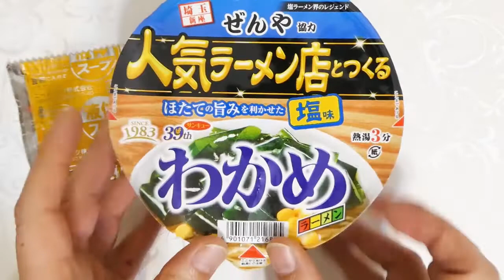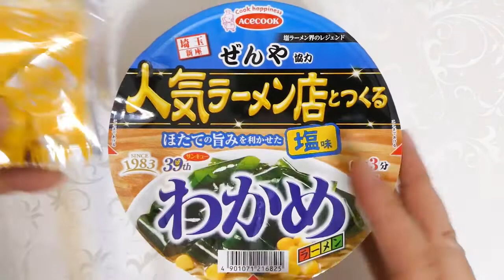エースコック 人気ラーメン店とつくるわかめラーメン塩味 食べてみた (カップ麺日記 No.1573)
チキンをベースに野菜や魚介のエキスを加えて味のバランスを整えた塩ラーメンスープで、胡椒やガーリック・ジンジャーがアクセント。適度な味付けをした滑らかでコシのある歯切れの良い丸刃の麺&具材はわかめ、コーン。〔税抜き214円〕